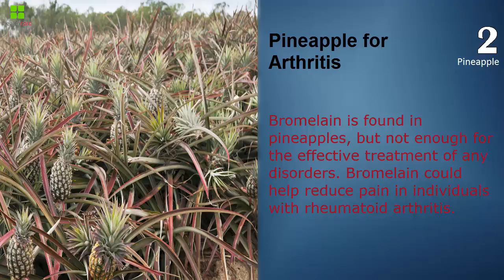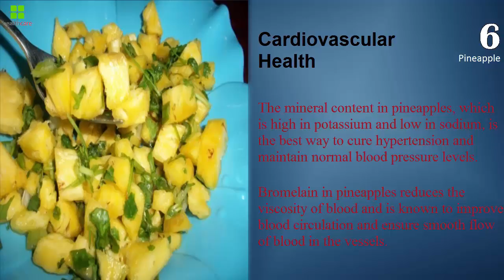► 7 Benefits of Pineapple | Health Care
The pineapple (Ananas comosus) is a tropical plant with edible multiple fruit consisting of coalesced berries, also called pineapples, and the most economically significant plant in the Bromeliaceae family. Pineapples may be cultivated from a crown cutting of the fruit, possibly flowering in 20–24 months and fruiting in the following six months. Pineapples do not ripen significantly post-harvest. It helps us by given various type of health benefits like –
# Healthy Bones
# Arthritis
# Digestion
# Asthma
# Healthy Skin
# Cardiovascular Health

Finally, it's important to check with your doctor, nutritionist and other Health care Professionals about ways to appropriately integrate potatoes into your daily diet and routine.